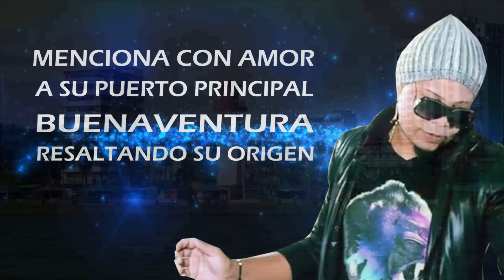SOLO - JHONSY DE LOS ANGELES artista - DIEGO GALE productor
OBRA MUSICAL INEDITA

INTERPRETE: JHONSY DE LOS ANGELES
AUTOR Y COMPOSITOR - JHONSY EL MAESTRO DE LA MELODIA -for the world baby ( por el mundo )
arreglos musicales: el maestro - JHONSY D LOS ANGELES GRUPO INTERNACIONAL - junto a el maestro DIEGO GALE  de padrino music
BUENAVENTURA puerto PRINCIPAL DONDE YO NACI
INGENIERO - HECTOR MORA
ESTUDIO DE GRABACION - GALE SOUNDS MEDELLIN  Colombia
GENERO musical SALSA POP URBANA
DISEÑO- MAHOMI MAY.